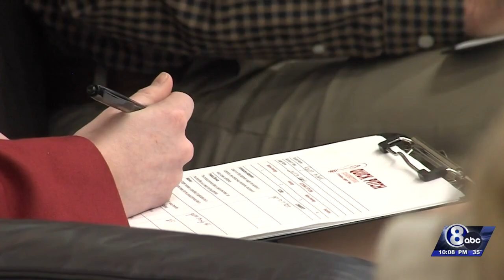UNL students pitch business ideas to judges in "Shark Tank"-style competition